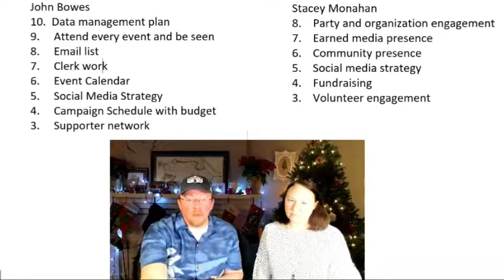The number 3 thing campaigns should do in 2019 (Volunteer engagement/Supporter network)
Managing volunteer engagement and building a supporter network are essential for campaigns to utilize these resources. Stacey has some great ideas on how to make sure your volunteers know they are valued. Click the video link to see the full conversation.